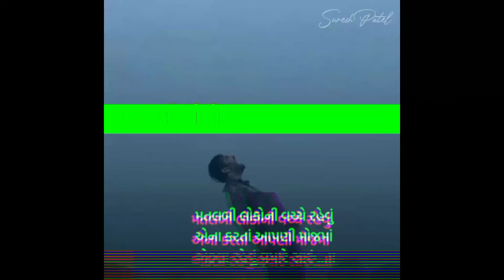મતલબીલોકો Status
Latest Bollywood Songs
Love Songs
Old songs
Nonstop Songs
Sad songs
Old Nonstop songs
Love Nonstop Songs
Latest old Songs
Mashup Songs
Nonstop Mashup Songs
Dj Songs
Dj nonstop songs
Bhajan